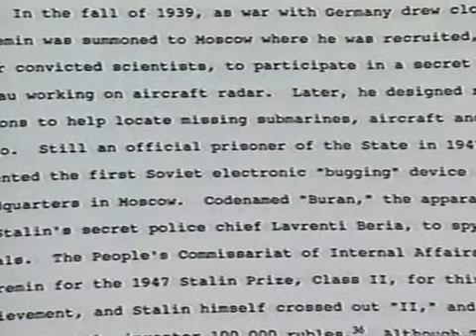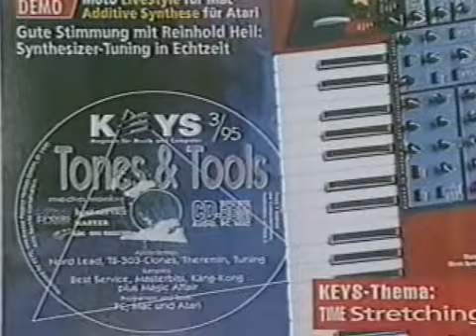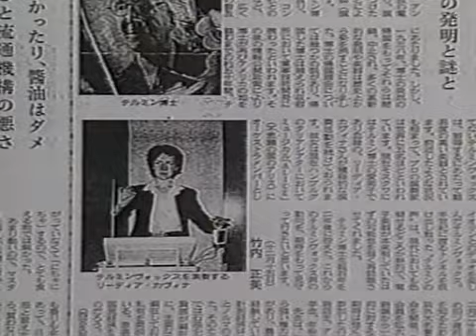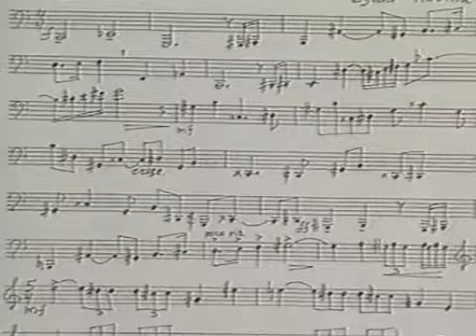Mastering the Theremin (1995)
"Mastering the Theremin" covers basic theremin techniques in 6 lessons - and includes exercises designed by Clara Rockmore. Lydia Kavina also performs three of her original compositions for theremin. This is the main resource you need for learning to play theremin or for improving your technique.